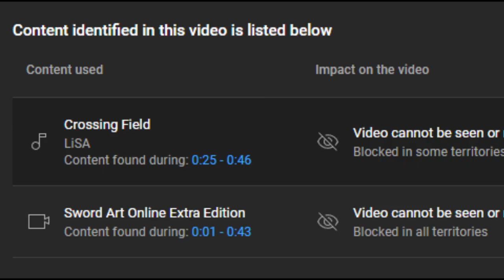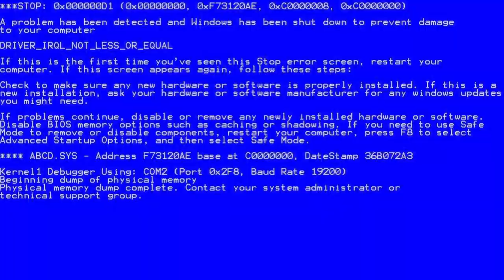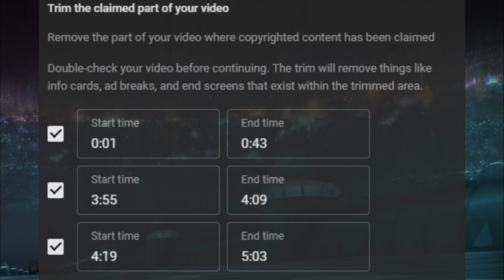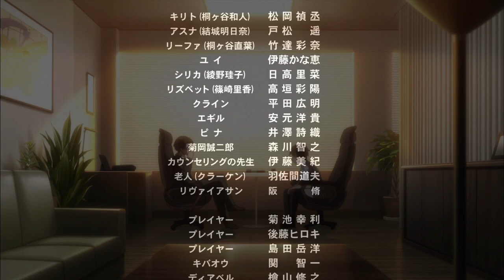SAO Extra Meme Edition Clips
Apologies for any audio issues. I don't have the highest quality version of the Eng Dub for Extra Edition.

I'm introducing a friend to SAO through a watch party, and I didn't want us to go through all the clips in Extra Edition. But rather than just skipping ahead or speeding them up, I had some fun with it instead. I am VERY much looking forward to her reactions.

Obviously I can't upload the whole thing, so here's the clips I ended up editing mashed together...somewhat cohesively.

Please support the official release of Sword Art Online by purchasing the blu-rays or using official streaming services.

Also please tell Youtube's copyright system to F off